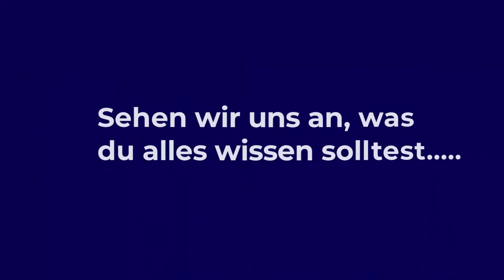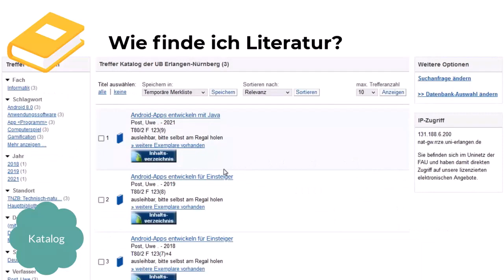Kurzinfos Bibliothek - alles Wichtige in 180 Sekunden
Neu an der FAU? Dann hier in 2 Minuten das Wichtigste im Überblick zur Universitätsbibliothek.